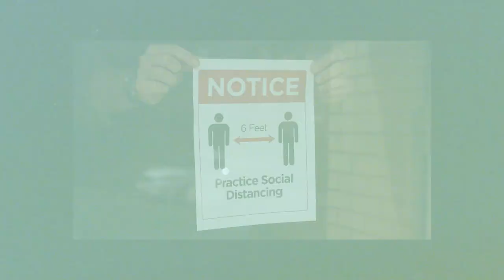VERNON TALKS - OFFICIAL TRAILER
Official trailer of Vernon Talks.
Vernon Talks is a collection of stories from individuals and local businesses from Vernon, BC detailing their experiences in the last 2 years navigating through COVID-19.